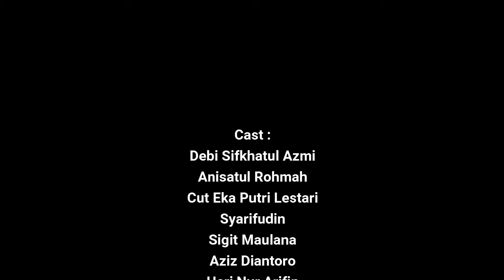SMK Ma'arif NU 2 Karanglewas || Memperingati Maulid Nabi Muhammad SAW (part 4)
SMK Ma'arif NU 2 Karanglewas Beriman, Berpengetahuan, Berketerampilan dan Berbudi. Terakreditasi (B)
Jl. Syeikh Maqdum Wali Karanglewas - Purwokerto 53161

Program Keahlian : 1.Teknik dan Bisnis Sepeda Motor (TBSM)
                                   2.Teknik Komputer dan Jaringan (TKJ)